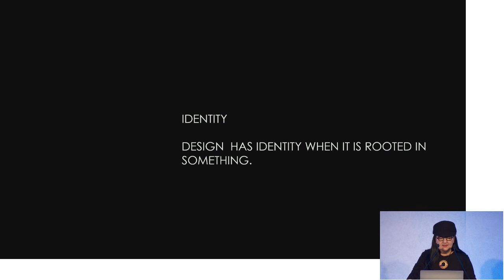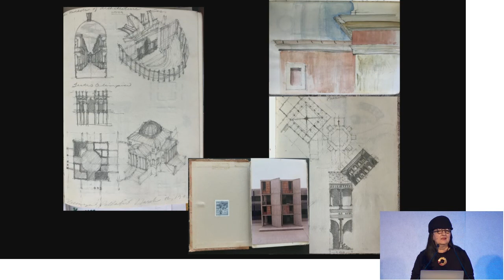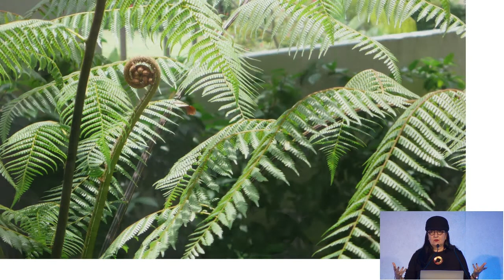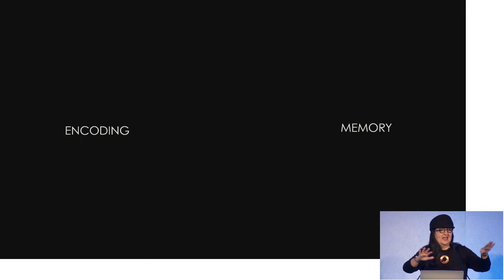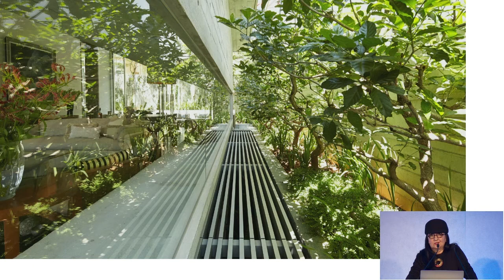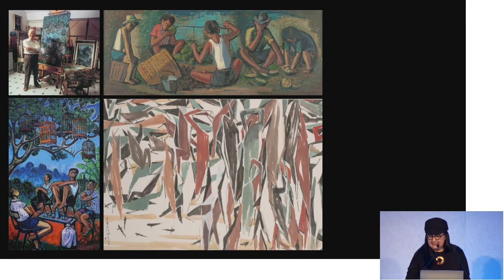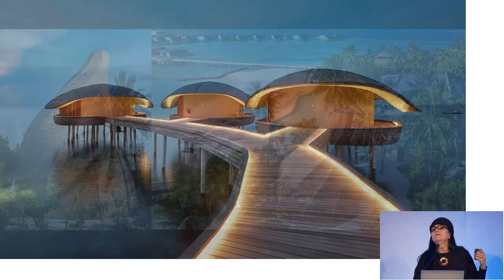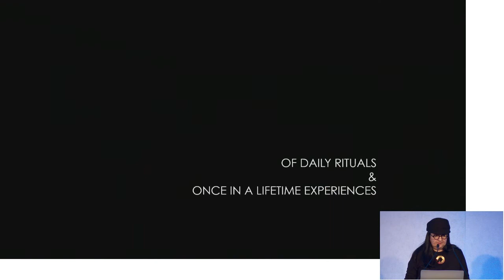INSIDE keynote Maria Warner Wong